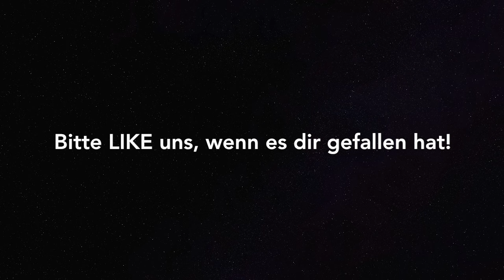Lernunterstützung für deine Prüfung - schneller, besser und einfacher lernen - Hypnose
Herzlich willkommen zu dieser „Schneller und effektiver Lernen“ Hypnose der Praxis Heilsam-Leben in Königsfeld im Schwarzwald.

Mit dieser Hypnose kannst du das Lernen wieder genießen. Du wirst dazu motiviert, wieder zu lernen und bekommst eine Hilfe, um die Inhalte besser aufzunehmen. Außerdem wirst du mithilfe dieser Hypnose die gelernten Inhalte besser abrufen und mit Ruhe und Gelassenheit wiedergeben können, sei es mündlich, sei es schriftlich.

In den nächsten 30 Minuten wird dich Uwe Messner in eine leichte Hypnose führen, die dich dabei unterstützt, wieder mit Freude zu lernen und dich mit dem wunderbaren kollektiven Gedächtnis zu verbinden. Somit kannst du schneller lernen und die Informationen besser speichern. Du wirst dann auch komplexe Zusammenhänge besser verstehen können und Spaß haben, Neues zu lernen.

Wiederhole diese Hypnose öfter, dann kannst du schnell und einfach spüren, wie alles einfacher werden kann. Du hast dann besseren Zugriff auf das Gelernte und wirst bei Prüfungen vollkommen gelassen dein Wissen abliefern, ganz ohne Stress und mit einer großen Sicherheit. Und je öfter du diese Hypnose anhörst, wird es dir von Mal zu Mal leichter fallen, dein Ziel zu erreichen, einfach und effektiv zu lernen.

Bitte höre diese Hypnose nur dann an, wenn du dich auch wirklich entspannen kannst. Um eine bessere Wirkung dieser Hypnose erzielen zu können, legst du dich dafür bequem hin.

Bitte beachte, dass diese Hypnose nicht das Lernen ersetzt und dass du diese Hypnose freiwillig anhörst. Für Informationen zu unseren Therapieangeboten rufst du bitte die Homepage auf.

Wenn Sie dir gefallen hat, freuen wir uns immer über ein LIKE und positive Kommentare bei YouTube… Und nun wünsche ich dir viel Erfolg und Freude beim Lernen…

00:00 Praxis-Intro
03:15 Sinn dieser Hypnose
05:08 Leichte Entspannung mit Suggestionen

Rechtlicher Hinweis:
Wir weisen ausdrücklich darauf hin, dass keine der Hypnosen und Verfahren eine medizinische oder psychologische Behandlung ersetzen, eine Diagnose erstellt, ein Heilungs-, Linderungs- oder Verbesserungsversprechen garantiert wird. Bitte fragen Sie Ihren Arzt, ob sie eine Hypnose anhören dürfen.